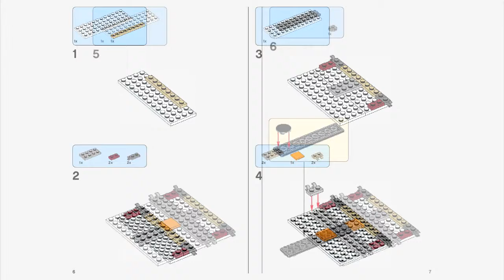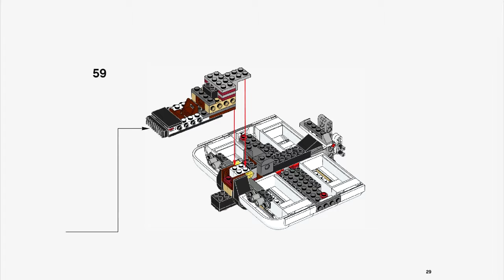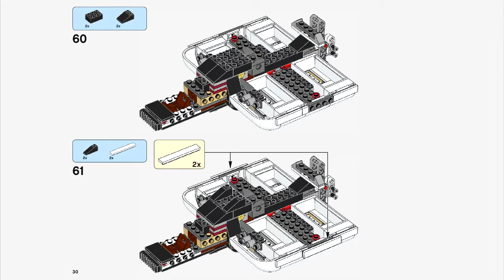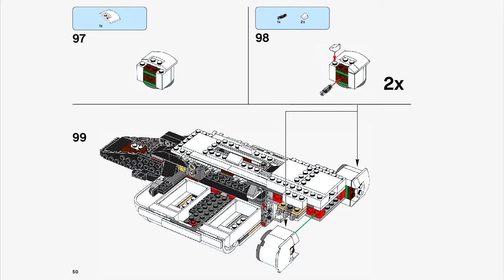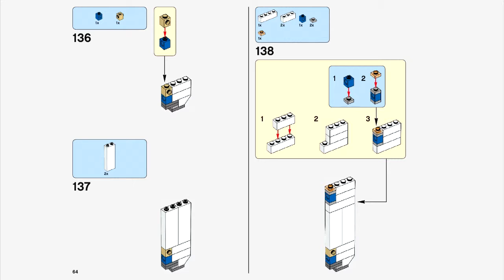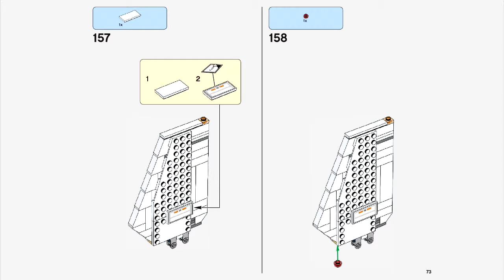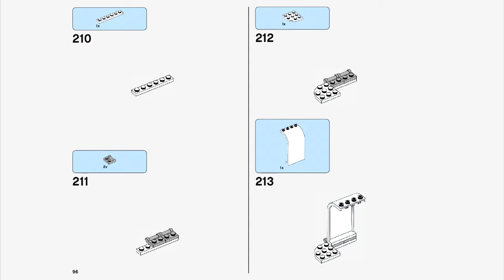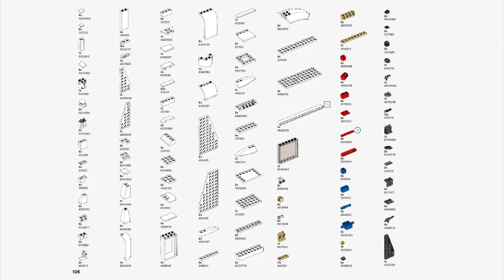Imperial Landing Craft - 75221 | LEGO Star Wars | LEGO Video-Instructions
Transport the troops with the Imperial Landing Craft!

Item    75221
VIP Points    109
Ages    9-14
Pieces    636

Features

Play out galactic adventures with the LEGO® Star Wars 75221 Imperial Landing Craft. As seen in Star Wars: A New Hope, this fun model has folding wings for flight/landing modes, stud shooters, landing gear, an opening minifigure cockpit and opening top panels with a slide-out access ramp. And with lots of space inside to sit or stand Imperial troops, any Imperial leader will have endless fun shuttling them wherever they're needed in the galaxy! This set includes 4 LEGO minifigures and an R2-D2 droid.

    Includes 4 minifigures: Obi-Wan Kenobi, an Imperial Shuttle Pilot, Sandtrooper and a Sandtrooper Squad Leader, plus R2-D2!
    Imperial Landing Craft features folding wings for flight/landing modes, 2 stud shooters, landing gear, an opening minifigure cockpit and opening top panels with a slide-out access ramp, plus lots of space inside to sit or stand your minifigures.
    Weapons include a blaster pistol, 2 blasters and Obi-Wan's Lightsaber.
    Load up the troopers and fly them across the galaxy, wherever they’re needed!
    Combines with the 75205 Mos Eisley Cantina set for action-packed Tatooine adventures.

Video-instructions will help you to control your building process. Each page is displayed for a short time, but you can always pause to have more time for your model. Our video tutorials do not replace booklets, but exist only as a supporting material. We hope you find what you’re looking for.
LEGO instructions